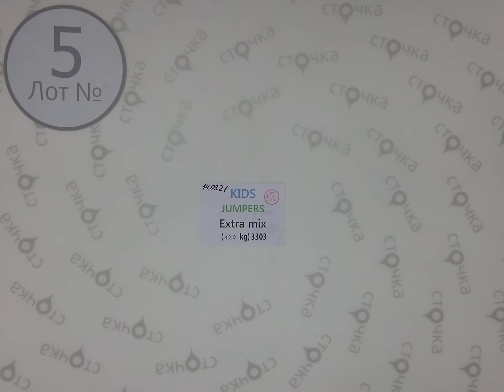KIDS jumpers extra mix 5, секонд хенд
KIDS jumpers extra mix ( Лот №5)
Детские джемпера (секонд)
Страна: Англия
Демисезон
Цена за кг.: 6.22  евро
Цена за мешок: 62.2 евро